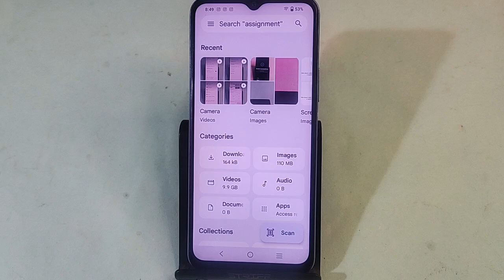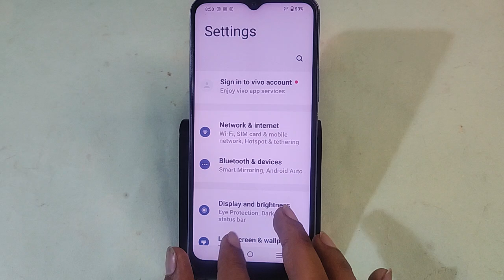Vivo T3x 5G me delete photos wapas Kaise laen, how to recover delete photos